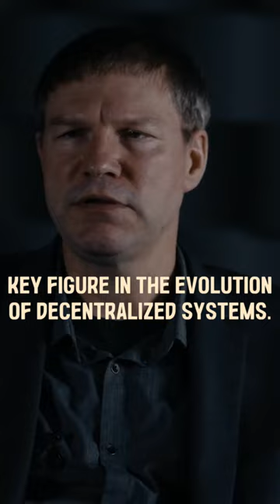Nick Szabo Speaker at Blockchain Jungle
🚀 We’re Thrilled to Present: Nick Szabo, the Architect of Smart Contracts, as One of Our Keynote Speakers at Blockchain Jungle 2023! 🌿🔗

Embark on a journey where technology and innovation converge, guided by a true pioneer in the blockchain space! 🌎💻

📅 Nov 16th, San José, Costa Rica - join us and witness Nick delve into the profound impact of smart contracts and the evolution of blockchain! 🇨🇷✨

🚀 ¡Estamos Emocionados de Presentar: Nick Szabo, el Arquitecto de los Contratos Inteligentes, como uno de Nuestros Conferencistas Principales en Blockchain Jungle 2023! 🌿🔗

¡Embárcate en un viaje donde la tecnología y la innovación convergen, guiado por un verdadero pionero en el espacio blockchain! 🌎💻

📅 16 de Noviembre, San José, Costa Rica - ¡únete a nosotros y observa a Nick profundizar en el impacto profundo de los contratos inteligentes y la evolución de la blockchain! 🇨🇷✨